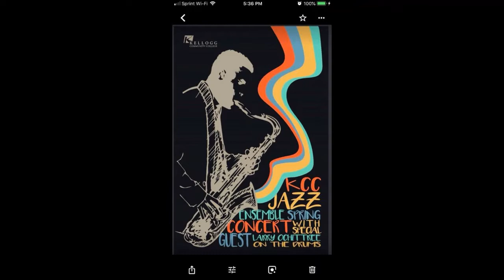KCC Jazz Ensemble Spring 2019 Concert